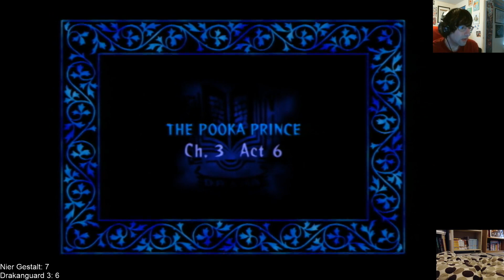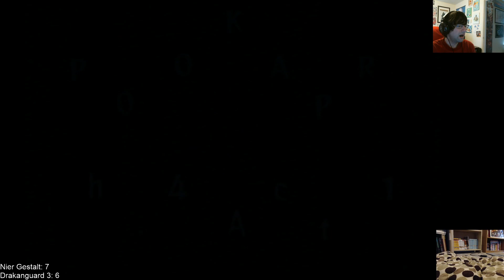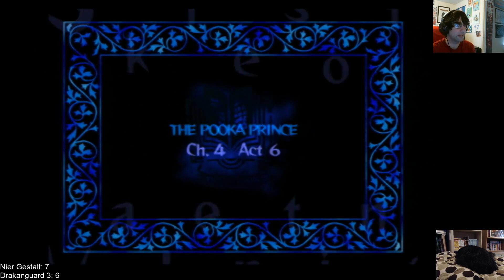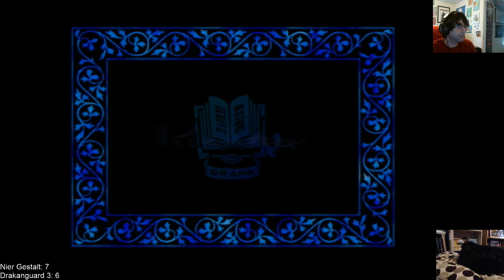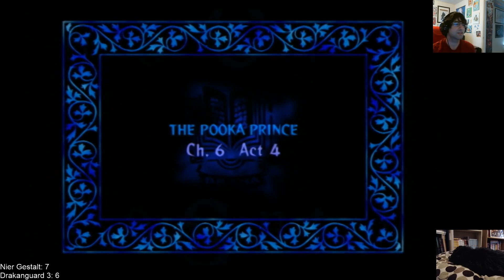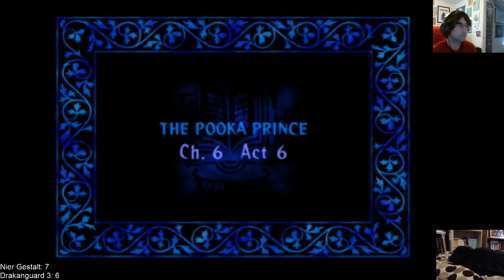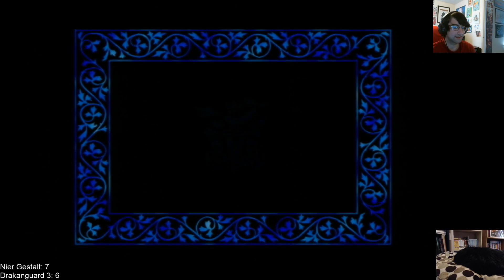Odin Sphere Part 38! Almost to part 40. When will this end?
Hey all,

In this episode we finish training with the Pooka Prince and beat a boss in the 6th chapter.  We also finish Oswald's boss as well.

I stream M-F 8:00AM-9:30AM.  Come join me.